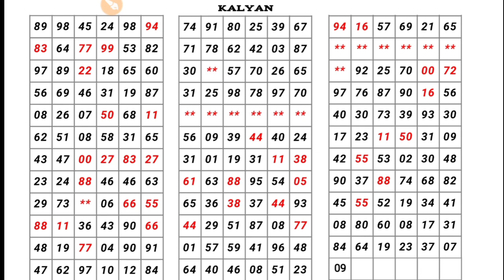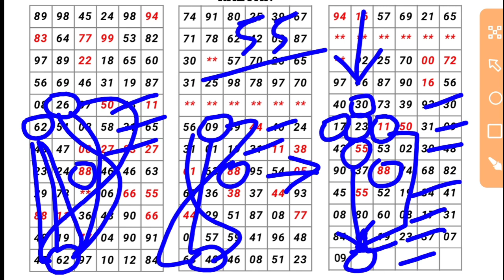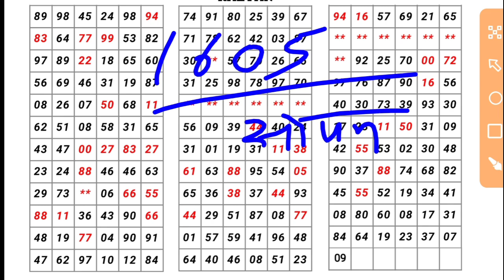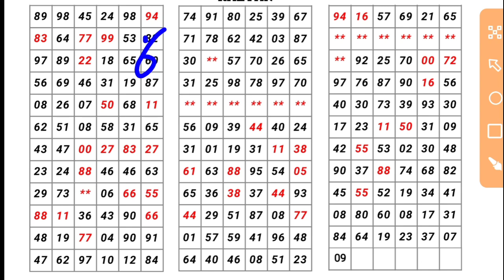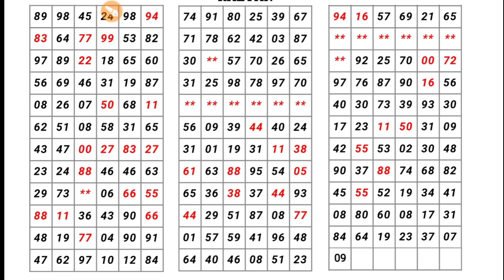कल्याण मटका 11-01-2022 | single Jodi | open to close | red line trick| today Kalyan satta matka